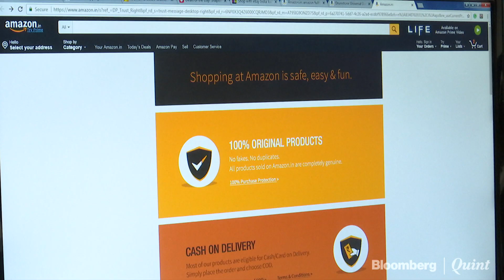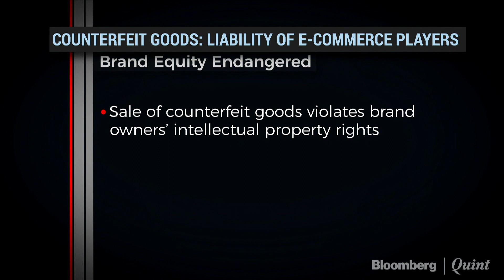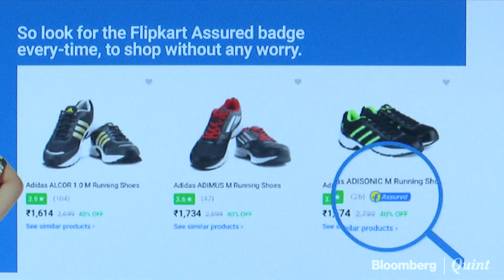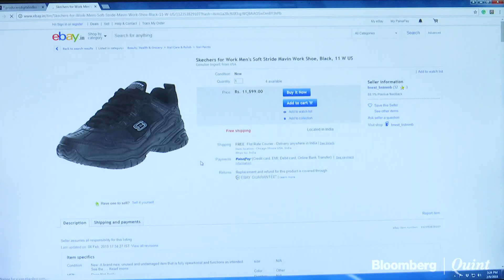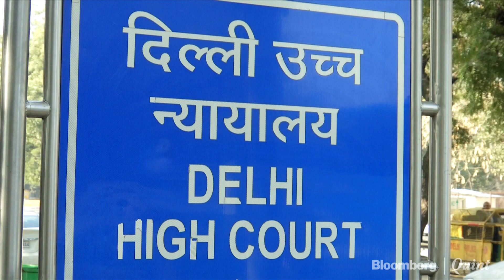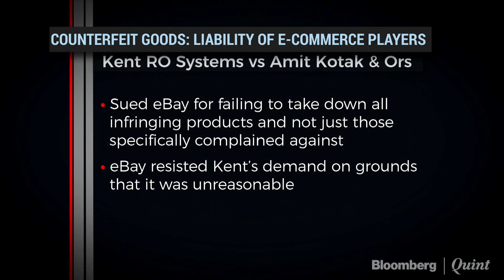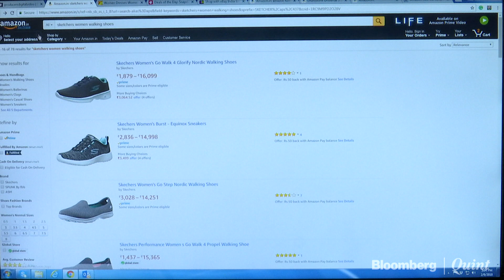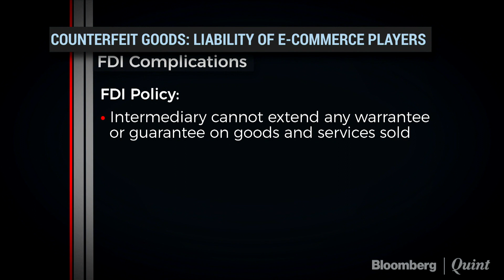Counterfeit Goods: Liability Of E-Commerce Players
Can victims of counterfeits look to e-commerce giants like Amazon, Facebook, eBay for relief?